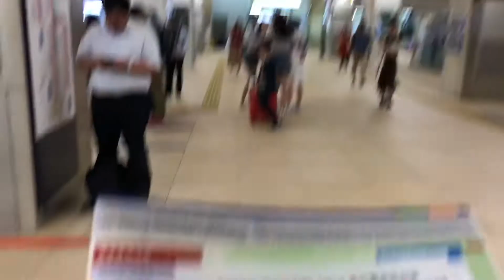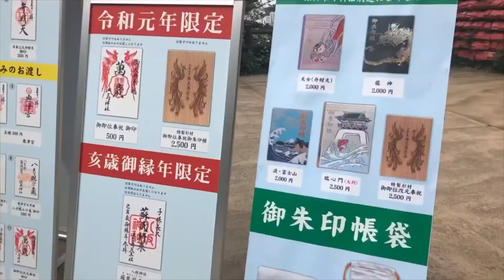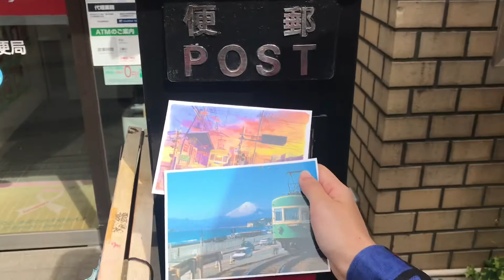❙日本VLOG❙ 東京自由行・江之島散步・灌籃高手名場景朝聖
媽媽和弟弟來日本玩
一起去江之島！

用iPhone 7拍的 畫面晃 請見諒：）
目前在日本千葉留學中
想用影音紀錄在這裡的生活。